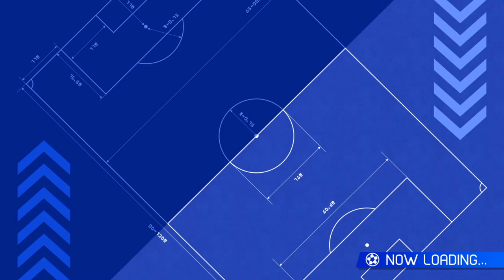Can I S-RANK the Bots in Inazuma Eleven Victory Road?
Regulars of the channel will be used to seeing me attempt to get an S-Rank on many Level 99 matches in Inazuma Eleven GO Chrono Stones and Galaxy, but Victory Road is a much harder game to score goals in, to the point where the elusive 5-0 win may be out of reach. But there's only one way to find out! With a bit more practice in hand, I hop into the Bot battles in the Worldwide Beta Test Demo and see if I can score a 5-0 win over the CPU